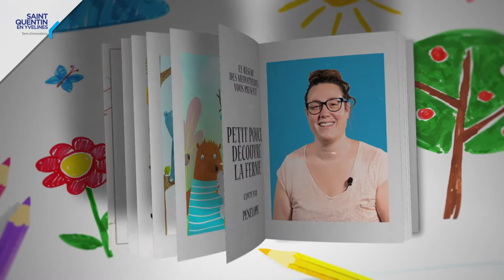CONTE en ligne - Petit Pouce découvre la ferme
Comptine de doigts
Conteuse : Pénélope